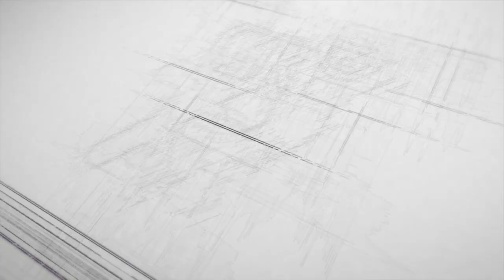Board Meeting September 05, 2017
For more information about the September 05, 2017 board meeting,